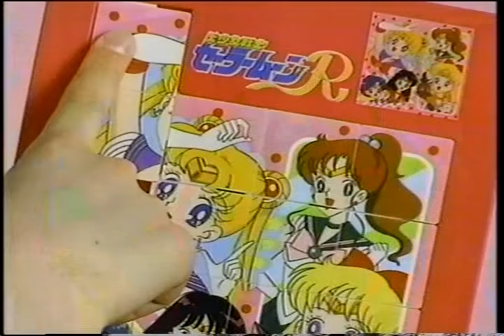CM セイカのパズル できるんです